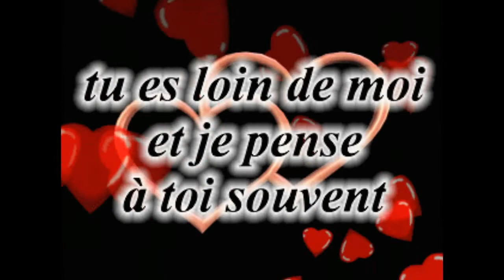Sandy Styvens.J'ai faim de toi